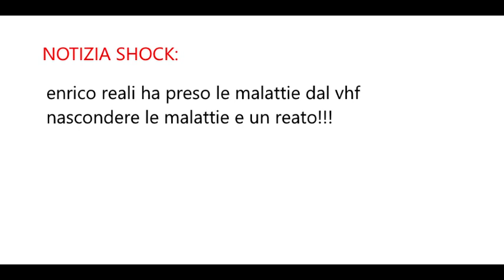da maggio 2021 che nascondono malattie trasmesse dal vhf!!!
hanno nascosto le malattie trasmesse dal vhf da maggio 2021!!!
ora potrei morire giovane

le mie cugine sono:  jessica e angela perugia di pieve di compito!!!